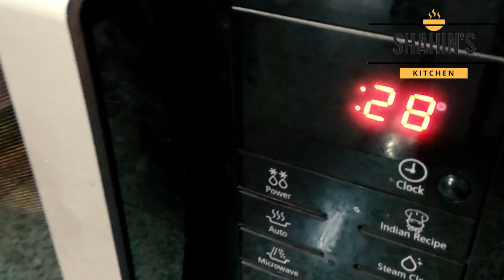Homemade Garam Masala Recipe | How to make Garam Masala | In Hindi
Here's How You Can Make Homemade Garam Masala  Very Easily and Quickly. Recipe Video in Hindi. If you liked this recipe video by Shahin's Kitchen, do give it a big like.
 I like reading the comments, compliments and questions posted by you. Ask all your doubts that you want me to answer or clear.
 --- SOME PLAYLISTS WORTH WATCHING! ---
Want to stay updated with all my recipe releases?
ABOUT SHAHIN'S KITCHEN: Hello, my name is Shahin and I love making videos of recipes which are extremely tasty.
Homemade Garam Masala  Recipe in hindi,
Garam Masala,
How to make Garam Masala,
Indian spice mix,
 Indian Organic Spice Mix recipe ,